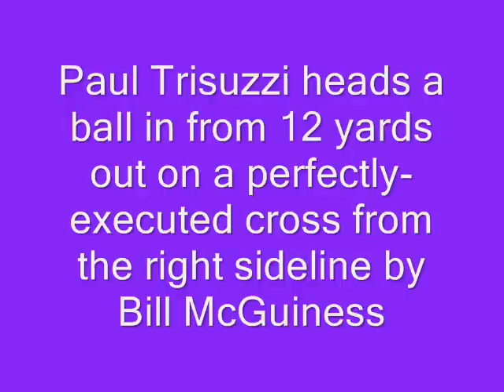Scranton Soccer Highlights vs. Susquehanna, Oct. 8, 2011.wmv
University of Scranton Men's & Women's Soccer Highlights vs. Susquehanna University on Saturday, October 8, 2011, at Fitzpatrick Field in Scranton, Pennsylvania